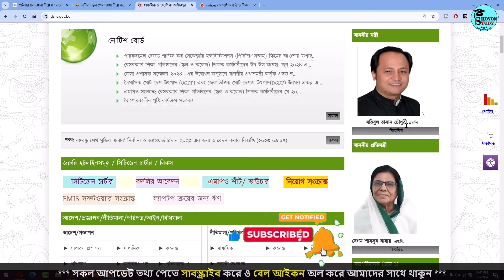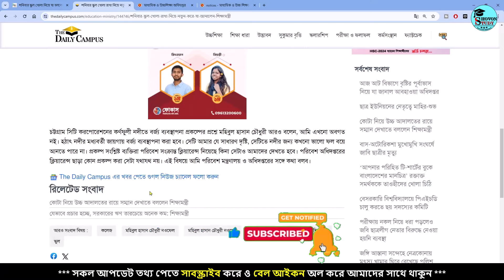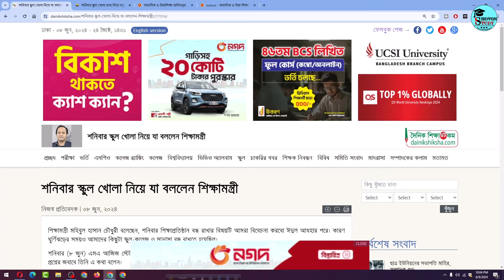শনিবার স্কুল কলেজ বন্ধ নিয়ে নতুন সিদ্ধান্ত শিক্ষা মন্ত্রীর | sonibar school college off news